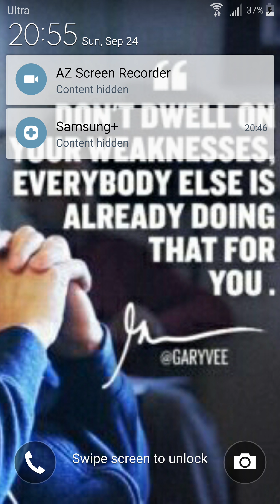2v2 Challenge Clash Royale ●● Clash Royale 2v2 Challenge ●● Clash Royale xomoxomo(4)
Clash Royale Full Game play by xomoxomo